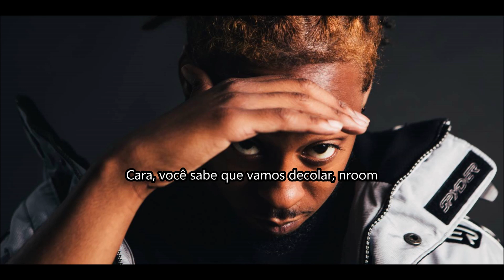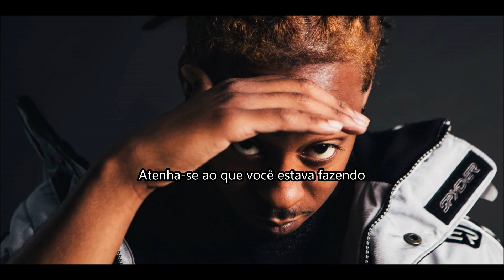1K Phew - Wild N Out (Legendado - Traduzido) feat. Lecrae - 2019 - Rap Gospel Internacional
1K Phew - Wild N Out (Português - Tradução) feat. Lecrae - 2019 - Rap Cristão